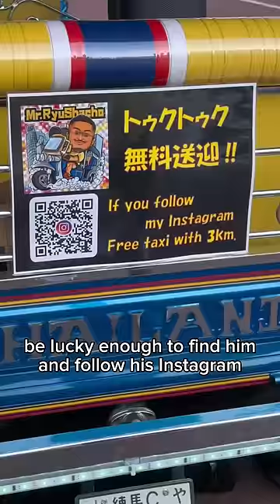Things that make sense in Japan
I found this mysterious guy!